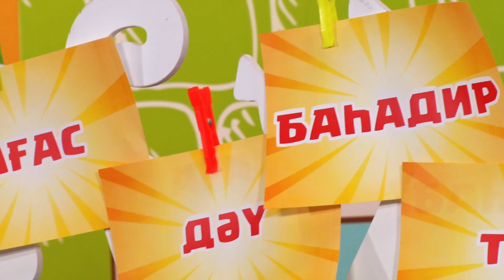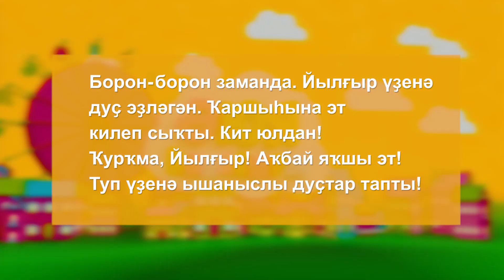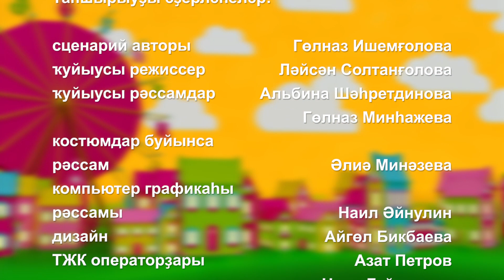буква П | П хәрефе | ӘЮЯ ҠАЛАСЫҒЫ | ГОРОДОК АЮЯ | ТАМЫР